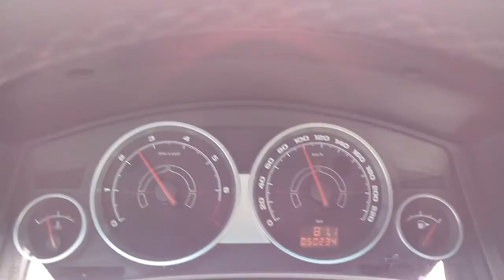Acelerando Chevrolet Vectra na Rodovia Anhanguera